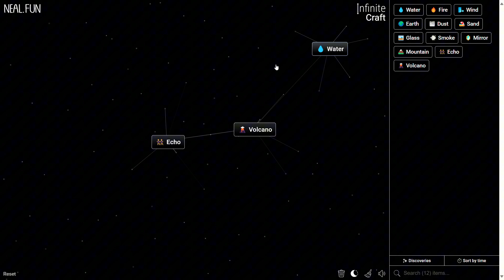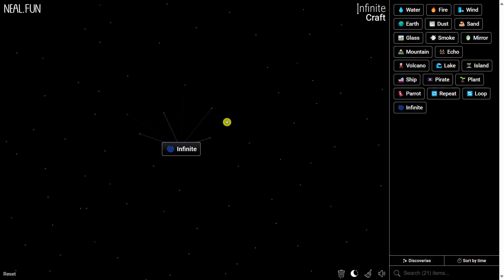How to Get Infinite Craft in Infinity Craft (Infinite Craft l Infinite Craft Speedrun l Neal.fun)